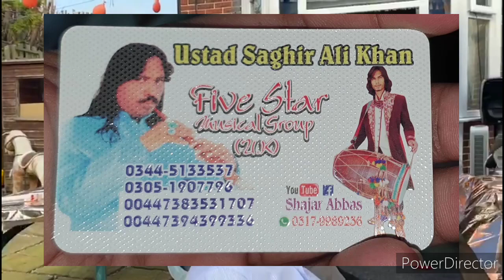Mahi we Sano Bhol Na javin | Ustad Saghir Ali Khan | Ali Raza & Shajar Abbas Dhol beats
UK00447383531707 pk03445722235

Song Mahi we Sano Bhol Na Javin by Ustad Saghir Ali Khan Ali Raza Khan Shajar Abbas Dholi at UK

Shajar Abbas Dholi  YouTube channel